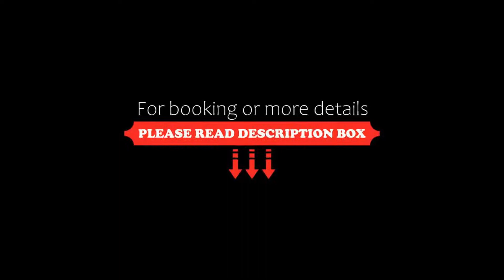Bran Chalet, Bran, Romania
About Property:
Situated in Bran, 500 m from Horror House Bran, Bran Chalet features accommodation with a restaurant, free private parking, a bar and a terrace. Each accommodation at the 3-star hotel has mountain views and free WiFi. The hotel has family rooms.
At the hotel, the rooms have a desk, a flat-screen TV, a private bathroom, bed linen, towels and a balcony with a river view. All rooms have a wardrobe.
A continental breakfast is available each morning at Bran Chalet.
Bran Castle is...
Property Type: Hotel
Address: E574 6 Nr. 2, 507025 Bran, Romania
Searching For
1. Bran Chalet - Bran - Romania
2. Bran Chalet - Bran - Romania Address
3. Bran Chalet - Bran - Romania Rooms
4. Bran Chalet - Bran - Romania Amenities
5. Bran Chalet - Bran - Romania Offers and Deals
Audio Credit:
Track Title: Subway Dreams
Artist: Dan Henig